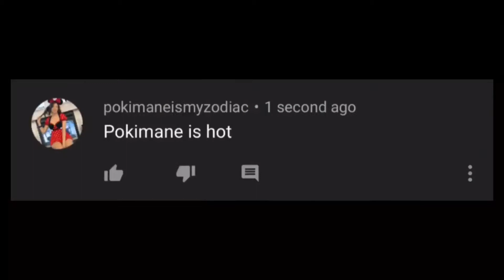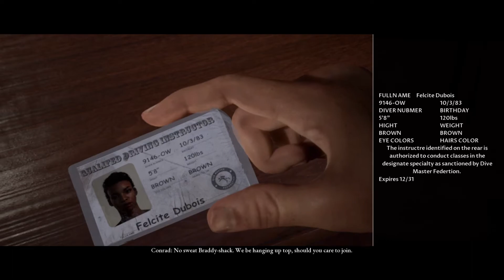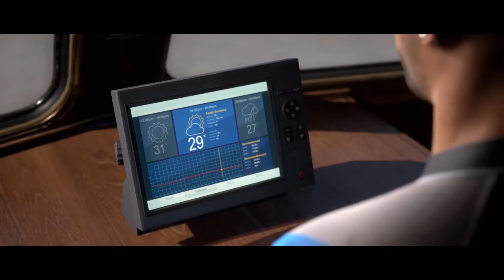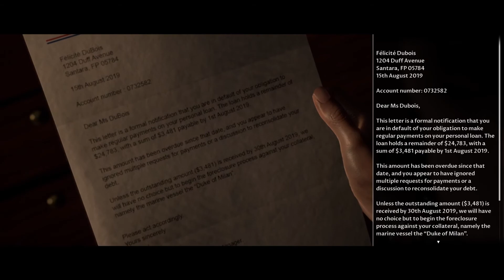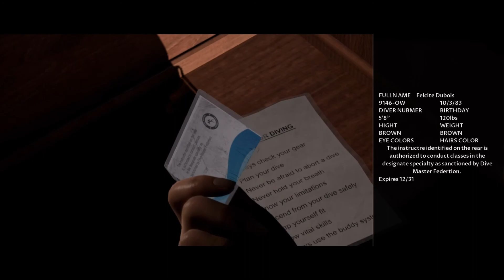Man of Medan #1